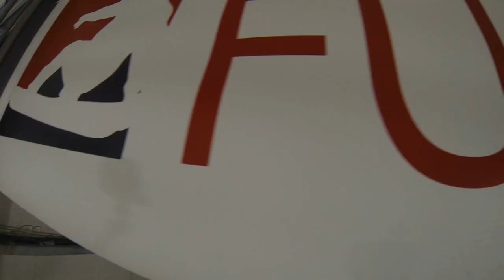Sporta Freestyle ski Kamp 2013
Sporta Freestyle Ski Kamp. Juli 2013
Monitoren: Katrien Aerts, Benjamin Declercq
Deelnemers: Anton, Robbe, Yentl, Bram, Christian, Jef, Mathias
Snow Valley